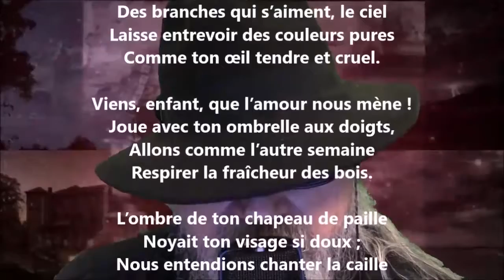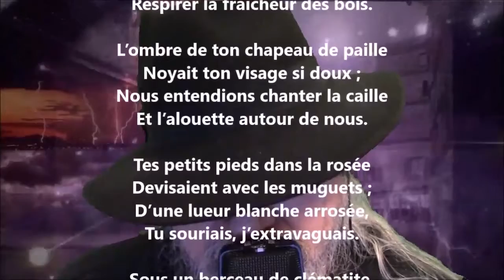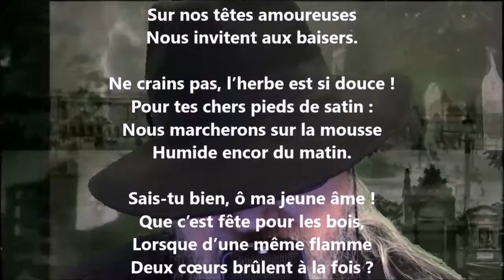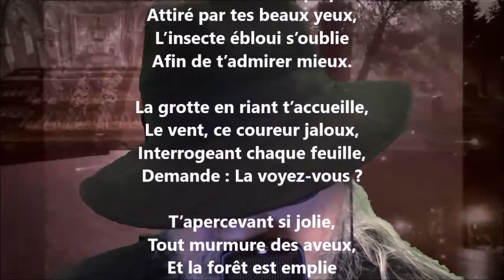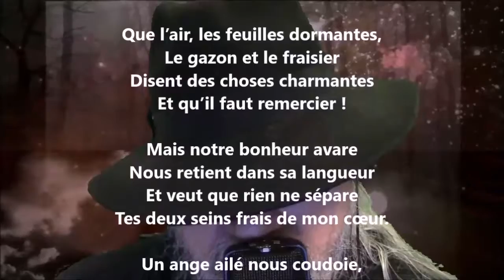Promenades sentimentales - Albert Glatigny lu par Yvon Jean